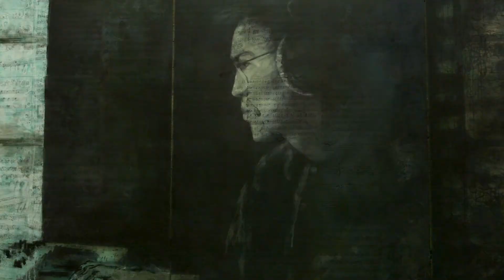Project 2060 Homeward Bound